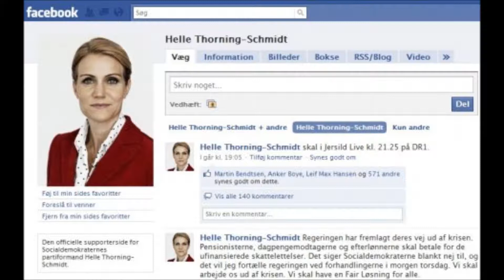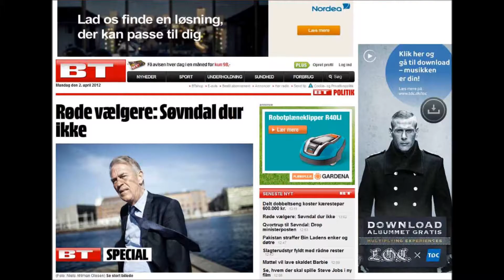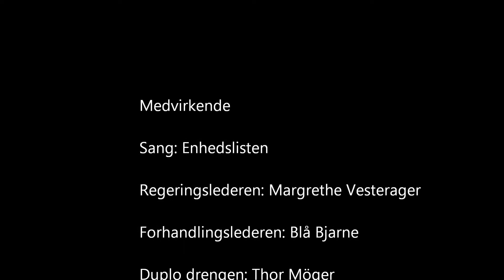Johanne synger til regeringen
Johannes sang til regeringen

- hvad tænkte Johanne Scmidt-Nielsen, da regeringen tørrede Enhedslisten?